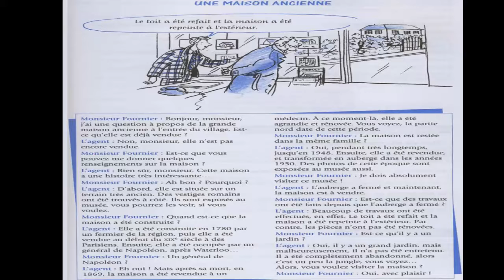Dialogue in french 47